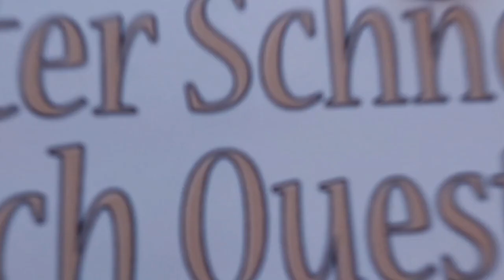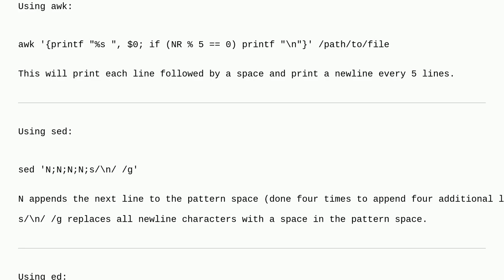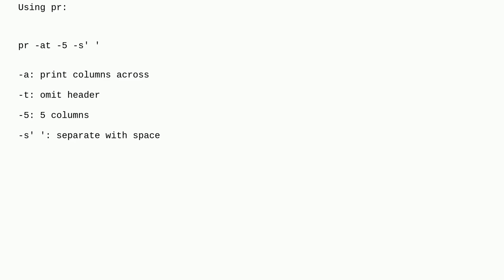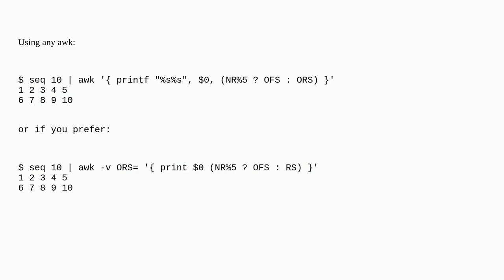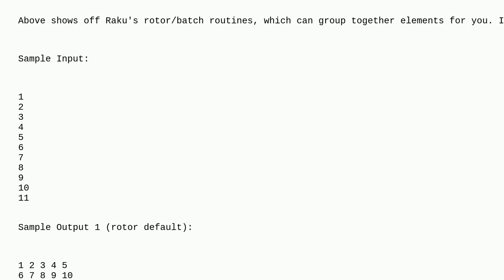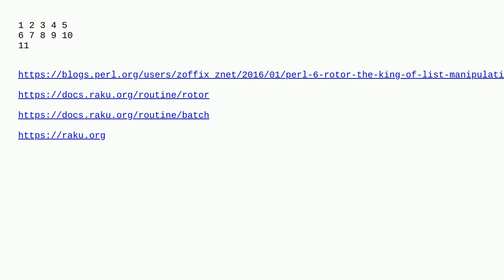Unix: Split column into lines using awk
Split column into lines using awk

A special thanks goes out to the community

  awk linux text-processing text